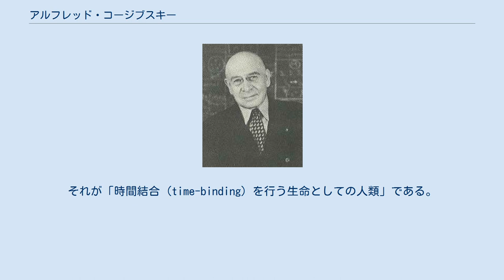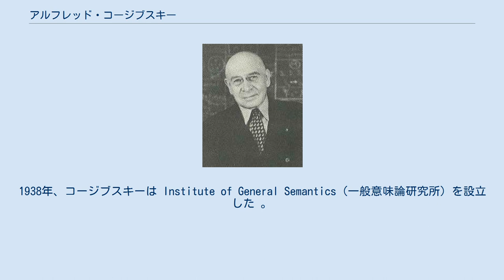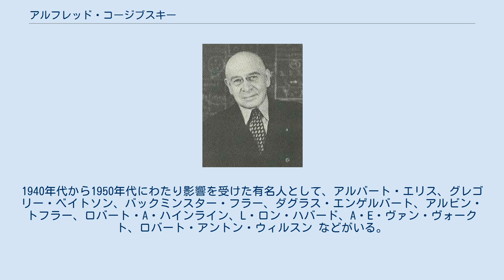アルフレッド・コージブスキー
アルフレッド・コージブスキー（Alfred Korzybski ([kɔːrˈzɪbski, -ˈzɪp-, -ˈʒɪp-, kəˈʒɪpski] ポーランド語: [ˈalfrɛt kɔˈʐɨpskʲi]; 1879年7月3日 - 1950年3月1日) は、ポーランド立憲王国 (現ポーランド) ワルシャワ生まれの学者。一般意味論の構築で有名。後にアメリカ合衆国に渡り、コネチカット州レークヴィルで死去。 コージブスキーは貴族の家系に生まれた。代々、数学者、科学者、技術者を輩出する家系であり、彼も技術者となるべく教育された。 コージブスキーはワルシャワ工科大学で学んだ。第一次世界大戦の時、コージブスキーはロシア軍の情報部員として働いた。脚などに怪我を負った後、1916年に北アメリカに渡り（最初はカナダ、後にアメリカ合衆国）、前線への大砲の出荷を進める調整を行った。
彼はまたポーランド系アメリカ人の聴衆に前線の状況を説明し、戦時公債の販売促進も行った。
戦後、アメリカに残ることを決め、1940年に帰化。
彼の最初の著書 Manhood of Humanityは1921年に出版された。
この本の中で彼は人類に関する新たな理論の詳細を記述している。
それが「時間結合 (time-binding) を行う生命としての人類」である。
 彼の最大の業績は一般意味論 (GS) と呼ばれる規範を確立したことである。
コージブスキーが明確に述べているように、一般意味論は意味論とは全く異なる。
一般意味論の基本原則は1933年に出版された『科学と正気』 (Science and Sanity) に詳しい。
1938年、コージブスキーは Institute of General Semantics（一般意味論研究所）を設立した 。
 コージブスキーの一般意味論を簡単に説明すると、人間が神経系の構造と言語の構造によって制限されていると主張するものであった。
人間は世界を直接体験することはできず、何らかの抽象化が介在する（言語以外の知覚も神経系を経由するし、言葉によるものは言語を経由する）。
我々の認識と言語は事実を誤認させることがある。
実際に起きている事象と我々が理解している事象の間には「構造の相似性」が欠けている場合がある。
彼は抽象化を意識する訓練が必要であるとし、彼の数学と科学の知識から訓練方法を構築した。
これを彼は「抽象過程への自覚」と呼んだ。
彼の体系は、例えば「私は知らない。だから見てみよう」といった態度を取ることによって世界に相対してよりよい発見を得て、現代科学が示す現実を世界観に反映させるなどの手法が含まれる。
 コージブスキーの支持者と批判者が注目したのは、一般意味論の体系全体ではなく、コージブスキーが be 動詞について言った単純な問題である。
しかし、一般意味論がベースとしているのは「抽象化の段階」の違いとか「抽象過程への自覚」の定式化などである。
コージブスキーは be 動詞の使用に反対したとよく言われているが、それには不幸な誇張がある。
彼は同一性を示す be 動詞や断定の be 動詞が構造的に問題があると考えていた。
例えば、"Joe is a fool."（ジョーは馬鹿だ）という文である。
コージブスキーの体系では、ジョーに対する他人の評価はジョー自身よりも高い抽象性を持つ。
コージブスキーの対応策は同一性を否定することである。
例えば、先の例では、「ジョー」は我々が彼を「そう呼ぶもの」では「ない」ということを常に意識すべきであると言う。
我々は言葉の領域（単語の世界）ではなく、言葉以外の領域でジョーを見出す（コージブスキーによれば、ふたつの領域は抽象の段階が異なる）。
 これを表すコージブスキーの最も有名な言葉が「地図は現地ではない」である。
「地図は現地ではない」 (The map is not the territory) という文には be 動詞が "is not" という形で使われている。
この例は彼が be 動詞を完全に破棄すべきものとは考えていなかったことを示している。
実際、彼は助動詞としての用法や存在や位置を示すための用法には何の問題もないとしていた。
be 動詞の問題...